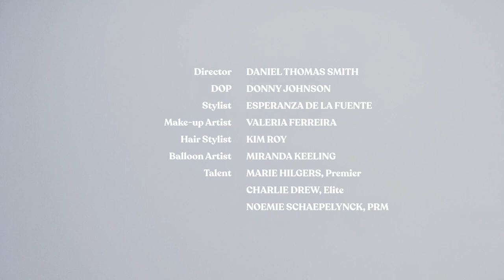EDITORIAL: Blow Up by Daniel Thomas Smith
“Blow Up” is all about having fun, playful layering and joyful jewels. Balloons are pliable, accommodating and remind us of celebration. The world is a playground where we can enjoy expressing ourselves and our style. Go inflate your fashion….

PHOTOGRAPHER: DANIEL THOMAS SMITH
DOP: DONNY JOHNSON
STYLIST: ESPERANZA DE LA FUENTE
MAKE-UP: VALERIA FERREIRA
HAIR STYLIST: KIM ROY
BALLOON ARTIST: MIRANDA KEELING
PRODUCER: NAOMI ELLIOTT & MACIEJ KNAS
LIGHTING ASSISTANT: LIAM BUNDY
LIGHTING ASSISTANT: ROB WALKER
STYLING ASSISTANT: CONNIE NG
STYLING ASSISTANT: MARINA GONZÁLEZ
MAKE-UP ASSISTANT: FRANCESCA LEACH
TALENT 1: MARIE HILGERS
@ Premier Model Management
TALENT 2: CHARLIE DREW @ ELITE
TALENT 3: NOEMIE SCHAEPELYNCK @ PRM
BALLOON ARTIST Miranda Keeling at The Inflate-a-belles